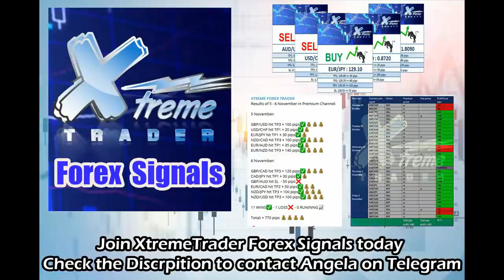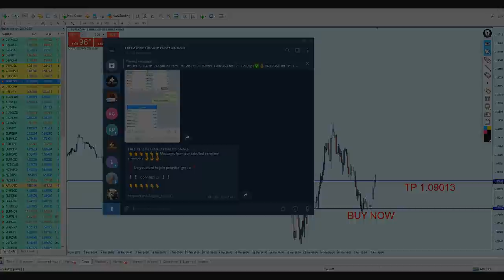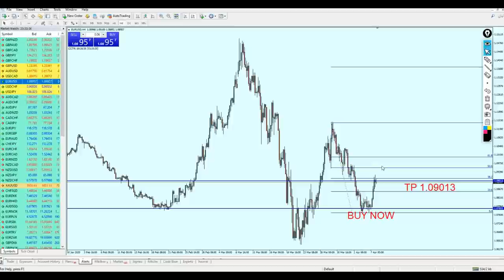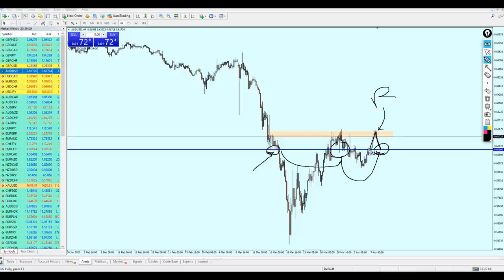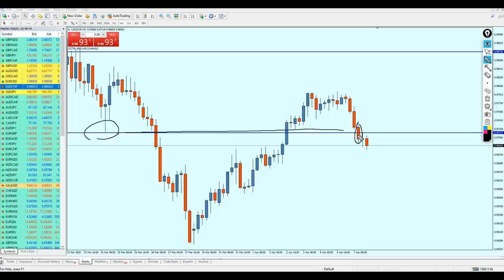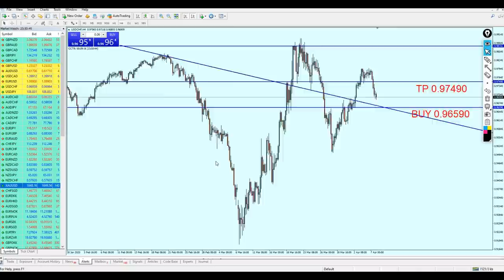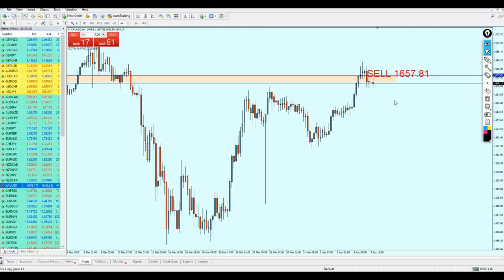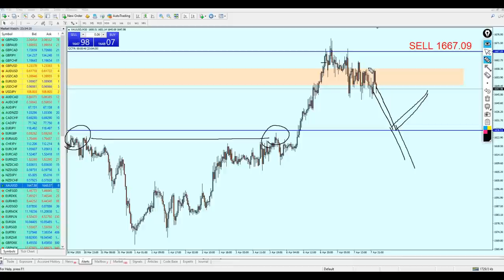MID Week Analysis 6 - 10 April